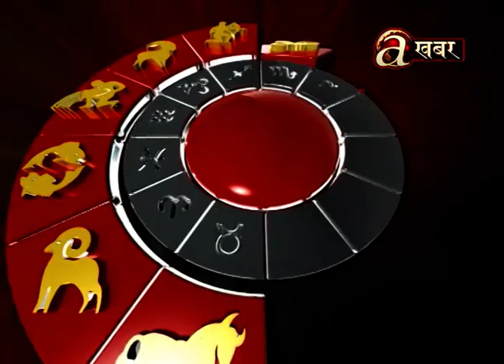ज्योतिष बिज्ञान । आजको राशीफल । 28.10.'19